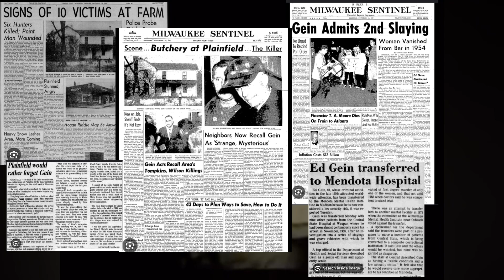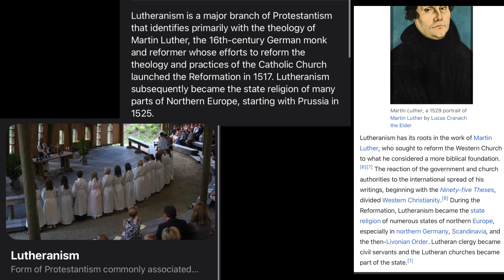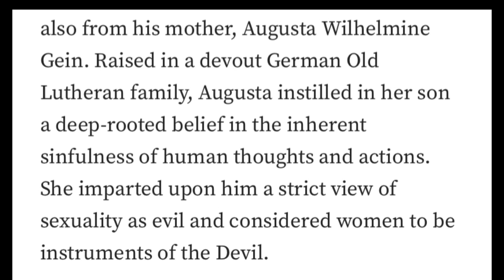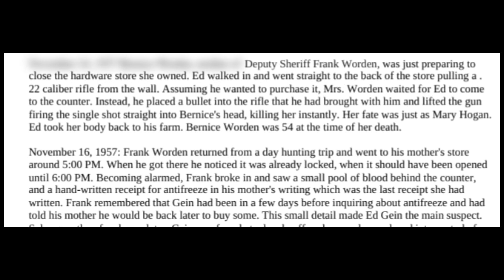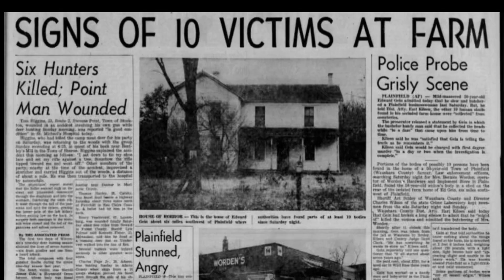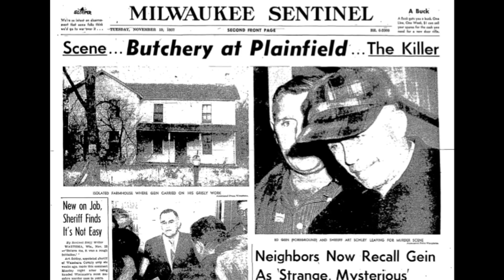Texas Chainsaw massacre TRUTH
This is about the true store of the Texas chain saw massacres and the man himself ED GEIN